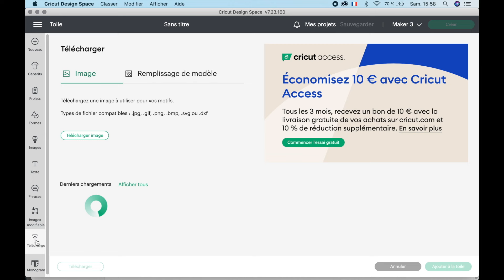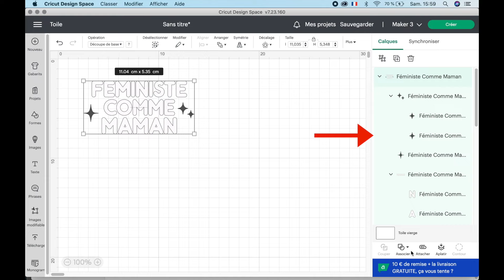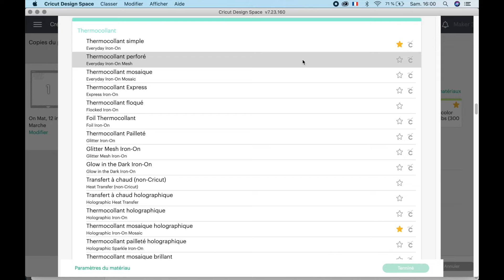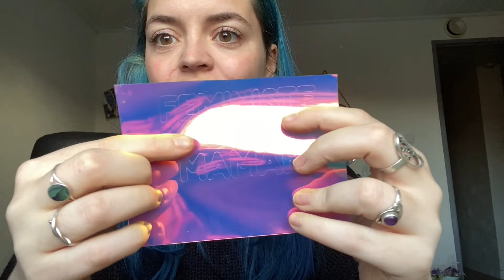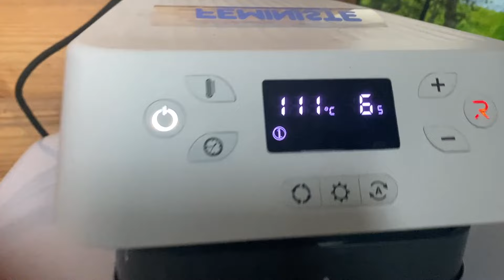Tuto cricut spécial débutant ✦ Tout savoir sur le thermocollant, flex, HTV, Iron on.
Thermocollant, flex, HTV, Iron on, tous ces mots nouveaux se mélangent dans nos têtes quand on débute avec la cricut. Qu'est ce que c'est, comme se le procurer, et quels sont les projets qu'on peut faire avec, j'essaye de répondre à toutes ces questions dans cette vidéo.

SOUTENIR LA CHAINE :
✮ Si tu as aimé cette vidéo tu peux prendre 30 secondes pour regarder une publicité ici et me récompenser de 5 centimes ! Allez, ça valait au moins 5 centimes !

✮ Boutique :
Pour les autres articles mon lien RedBubble est ci dessous, cliquez sur la photo de votre choix pour voir tous les articles disponibles !

Pour t'inscrire à la newsletter

Mon matériel pour filmer/éditer :
- Canon G7X
- GoPro Hero 5
- Drone Mavic Pro
- MacBook Pro 13 pouces